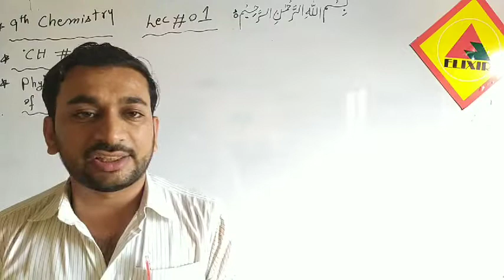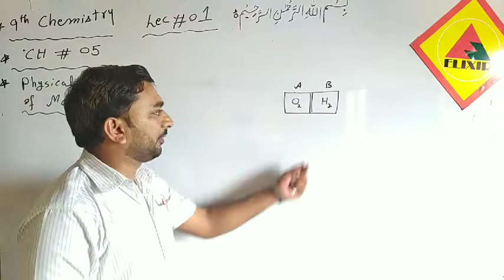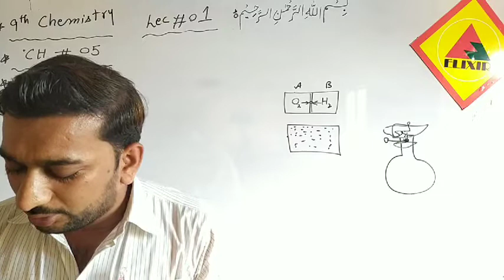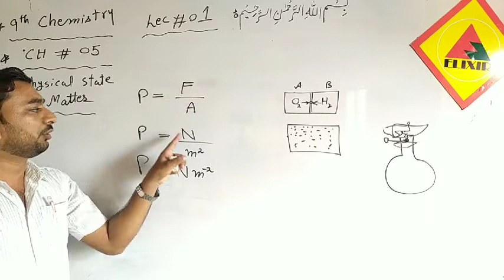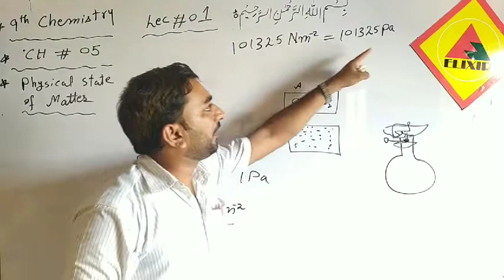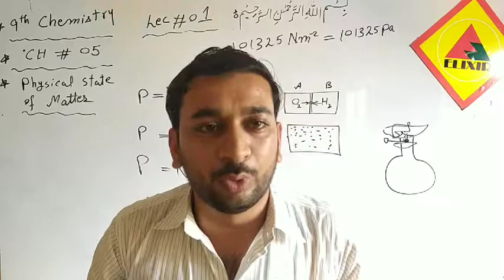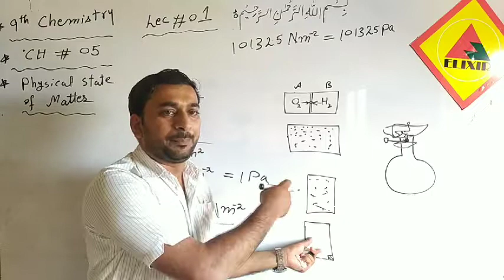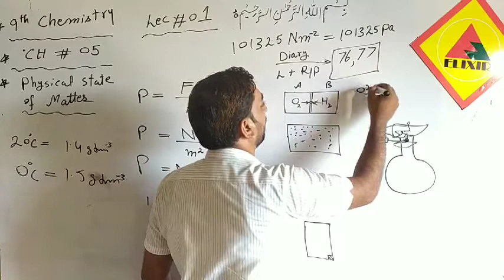Chemistry Lecture # 1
Day-2
9th Chemistry online lecture # 1
Sir Ghulam Mustafa